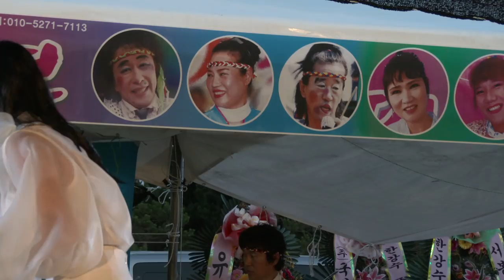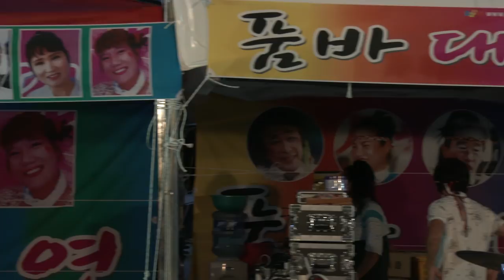정혜주 가수(타이틀곡& 당신뿐)서봉구공연단 태안꽃지해수욕장18-7-21영상감독 장털보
품바메니아 장털보 전문이벤트 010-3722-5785